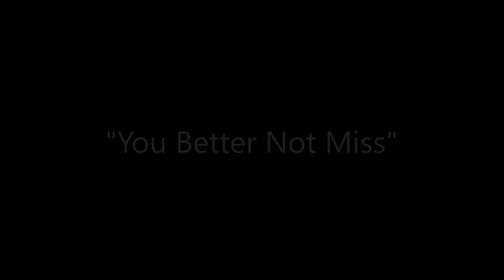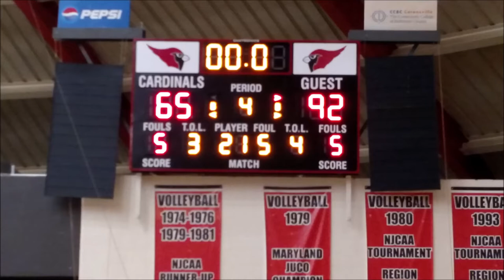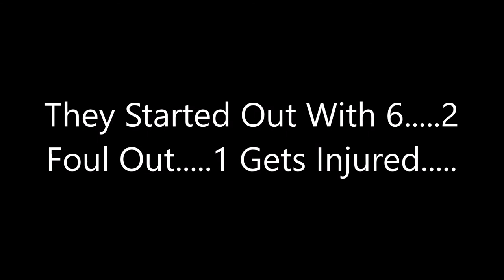Skipjack Plays Of The Day Chesapeake @ Catonsville 27 Nov 18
@ Catonsville